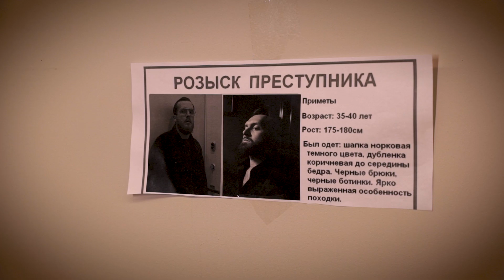НАС ОБОКРАЛИ?! Пустили ПРЕСТУПНИКОВ В ДОМ!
Всем привет! С Вами близняшки Twixi Twins – Лера и Геля 💕